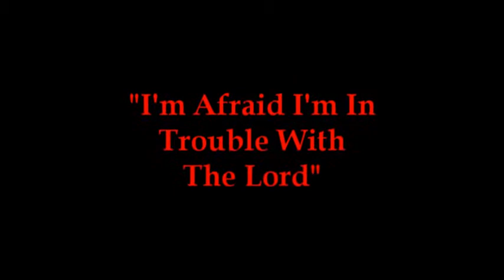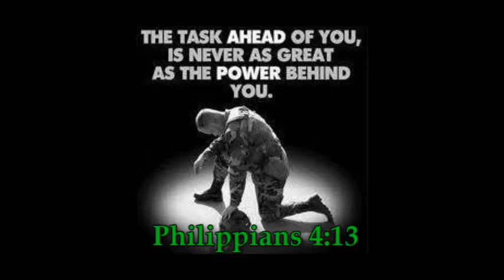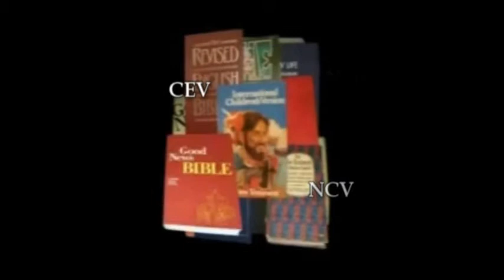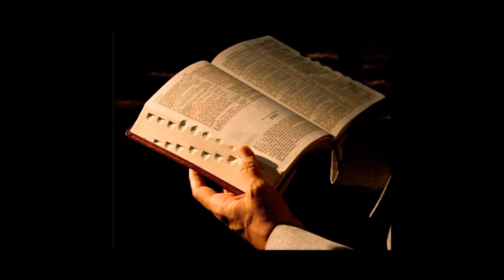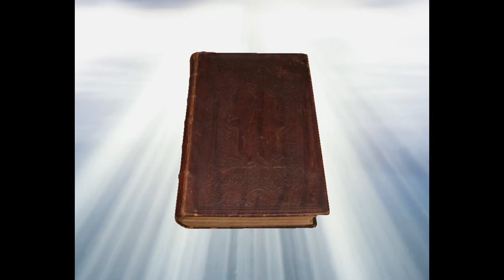Public Rejection Of The NASV By Its Co Founder! By Bryan Denlinger